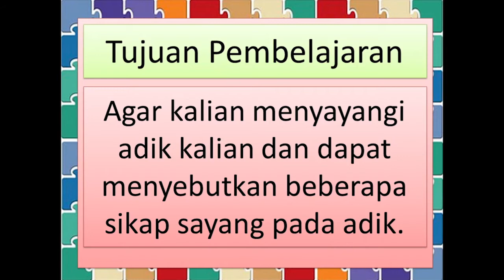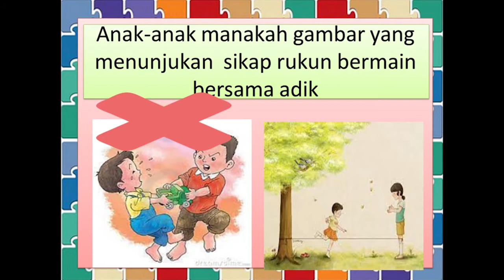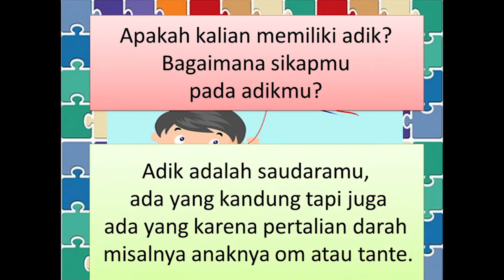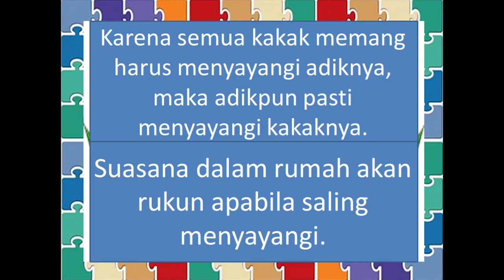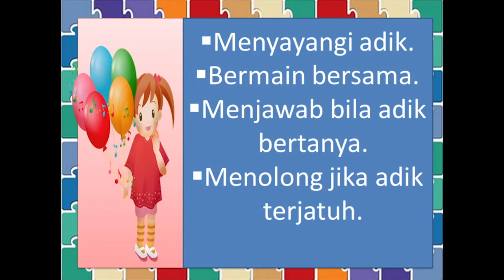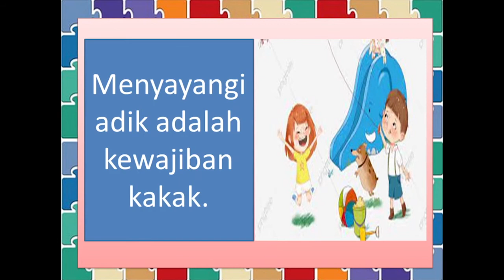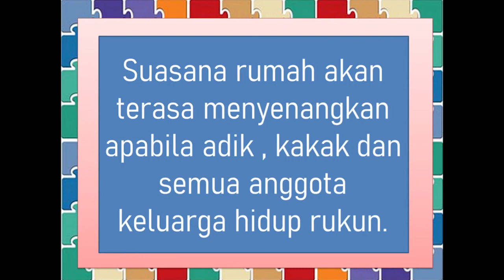Kelas 1 ; Tema 2 ; Sub Tema 2 ; Muatan PPKN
Materi ; Gemar Bernyanyi Dan Menari